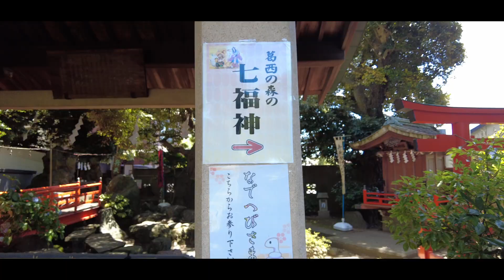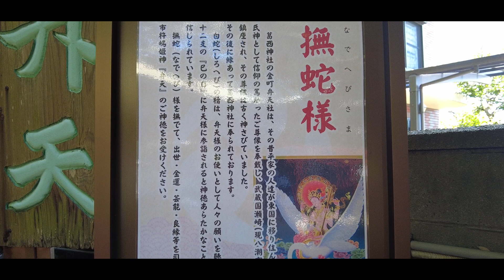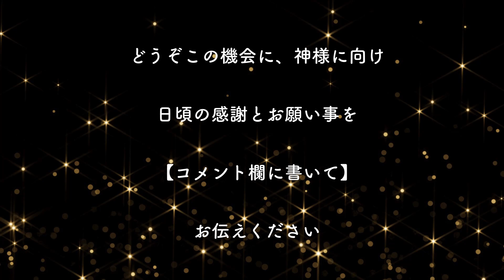『幸運の白い蛇!!』臨時収入ザクザク入ります‼︎‼︎※東京都東部、三十三郷の総鎮守の杜【葛西神社】 Japanese shrine【Kasai Shrine】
○葛西神社
○東京都葛飾区東金町６丁目１０−５ 葛西神社
○Kasai Shrine
○6-10-5 Higashikanamachi, Katsushika-ku, Tokyo Kasai Shrine

Please take this opportunity to face God

Thank you for your daily gratitude and wishes

I pray.